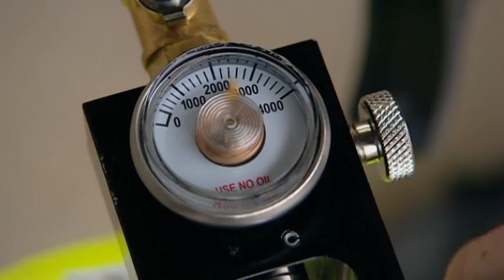GEO Reportage: Die High-Tech Polizei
Jetzt im iTunes Store erhältlich!

Auch als Disc-on-Demand bei Amazon erhältlich:

360° - Die GEO-Reportage
„Die High-Tech Polizei"

Wie sieht der Polizist des 21. Jahrhunderts aus? Geht es nach den Tüftlern der amerikanischen Polizei, wird der Cop der Zukunft bereits im Voraus einen möglichen Angreifer mit Wärmekameras entdecken können, ihn dann mit ausgeklügelten Computer-Erkennungssystemen identifizieren, um ihn schließlich mit nicht-tödlichen Schusswaffen außer Gefecht zu setzen. Wer das für Science Fiction hält, kann sich in den USA davon überzeugen, dass solche Technologien bereits kurz vor der Anwendung stehen.

Für viele seiner Kollegen ist David Boyd vom amerikanischen National Institute of Justice eine jüngere Ausgabe von Q, liebenswerter Erfinder aus den James Bond Filmen: Auch Boyd wird nicht müde, immer neue Technologien zu entwickeln und aufzuspüren. Sein erklärtes Ziel ist es, die tägliche Arbeit der Polizei effektiver und vor allem sicherer zu machen. Bereits heute sind an der Grenze zu Mexiko in San Diego viele dieser Technologien im Einsatz: Autos regelmäßiger Grenzgänger funken ihre Daten an die Kontrollstelle, bevor sie den Zollbeamten erreichen und dürfen schneller passieren, elektronische Nasen ersetzen bald den Drogenhund bei der Durchsuchung von Privatwagen und ganze Trucks werden kurzerhand geröntgt, um dem wachsenden Rauschgift-Schmuggel im großen Stil zu begegnen. Doch auch andere Techniken werden ständig weiterentwickelt. DNA-Proben sollen schon bald direkt am Tatort untersucht werden können, um den genetischen Fingerabdruck des Verdächtigen in Minutenschnelle zu ermitteln. Auf dem Gebiet der Schusswaffen setzen die Konstrukteure der amerikanischen Polizei auf die Entwicklung von nicht-tödlichen Waffen. So entwickelten sie spezielle Gaswaffen mit Elektroschockern als Munition, die am Körper haften bleiben. Hinter all diesen Entwicklungen steht nicht nur die Verbesserung der Polizeiarbeit, sondern auch ein menschlicher Ansatz: Der Schutz des Lebens -- auch des Lebens von möglichen Tätern. Doch welchen Preis ist die Gesellschaft bereit für eine sicherere Welt zu zahlen? Viele der neuen Technologien erinnern an George Orwells Überwachungsstaat. Wo stößt unser Bedürfnis nach Sicherheit an die Grenzen des Datenschutzes und die persönlichen Rechte des Einzelnen?

„360° - Die GEO-Reportage" geht mit den Cops der Zukunft auf Streife und stellt die Frage, ob die neuen Technologien nur Segen oder auch Fluch sein können.